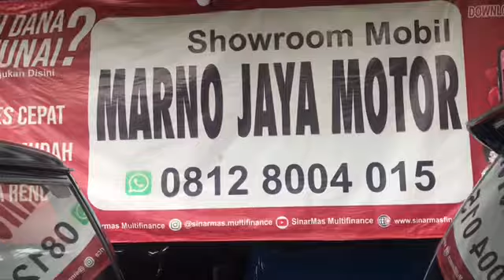STOK MJM | 26 August 2021 Bisa Kirim-kirim Ok